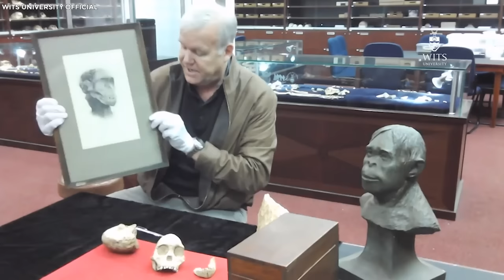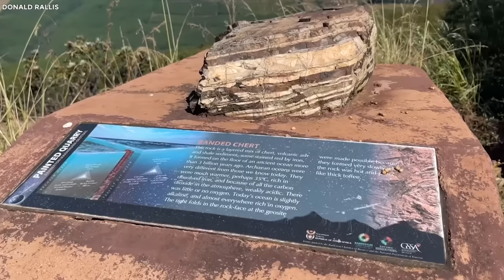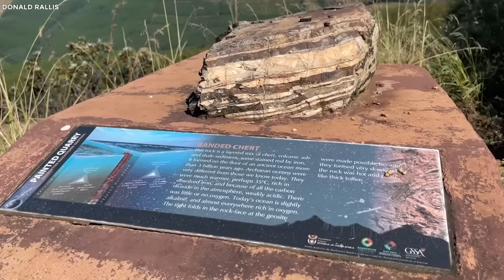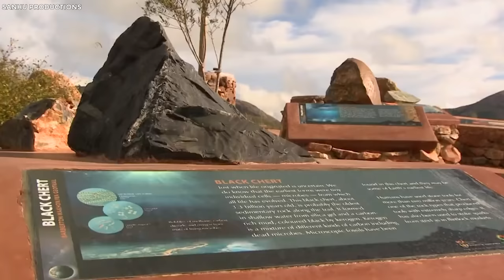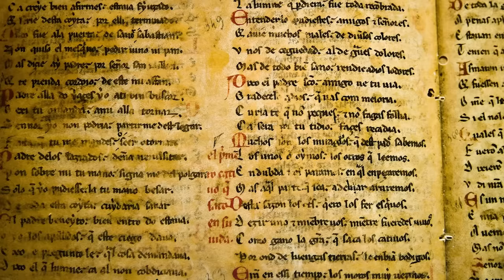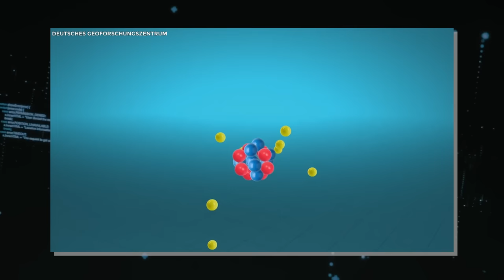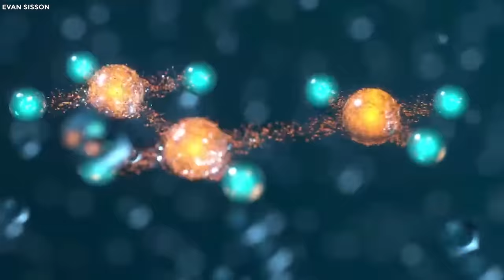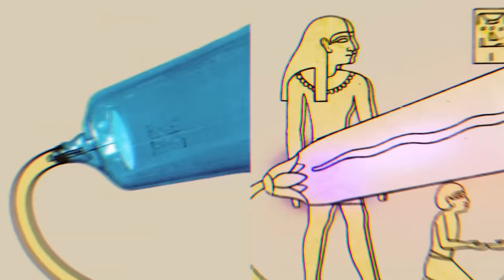Scientists Terrifying New Discovery In Africa That Changes Everything! UD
15 Terrifying New Discoveries In Africa That Change Everything. Spanning nearly one-fifth of Earth's land, Africa is the world's second-largest continent. Nicknamed the "Mother Continent," it has been home to humans for over five million years. Bordered by oceans and seas, Africa's diverse landscapes range from deserts to rainforests. Famed for its natural riches and wildlife, Africa holds many secrets that challenge human knowledge. Join us, as we explore fifteen Terrifying New Discoveries In Africa That Change Everything.